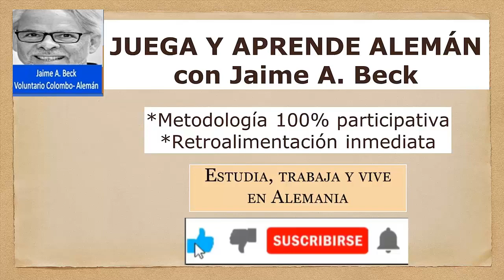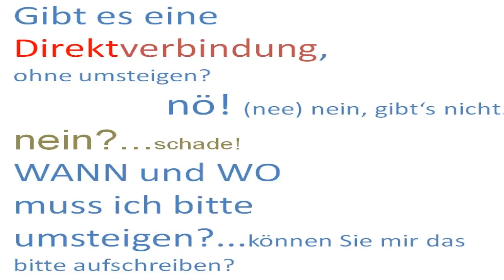Mit dem Zug nach Berlin! 10